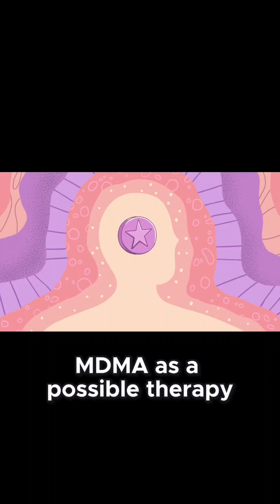MDMA's Surprising Role in Healing PTSD and Building Trust!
SC:TED-Ed